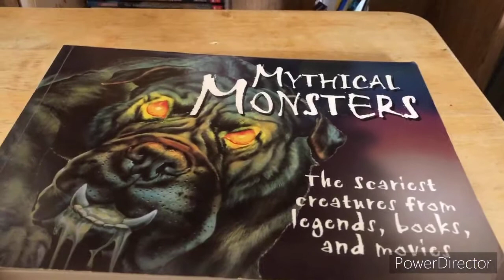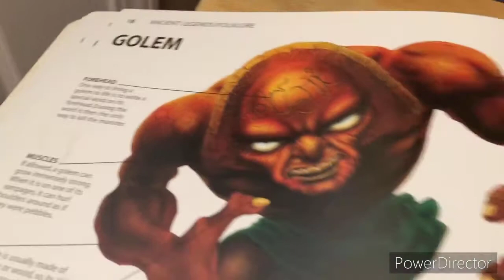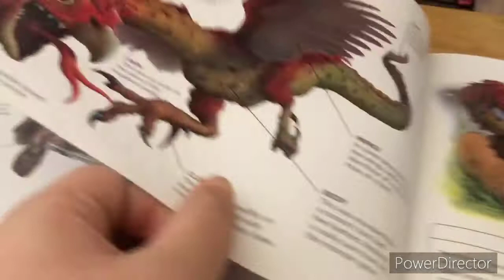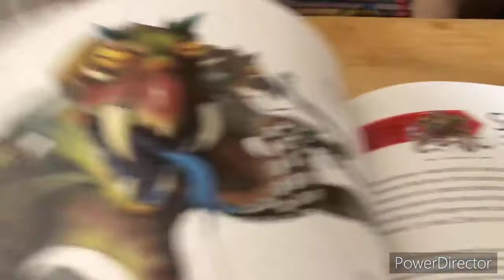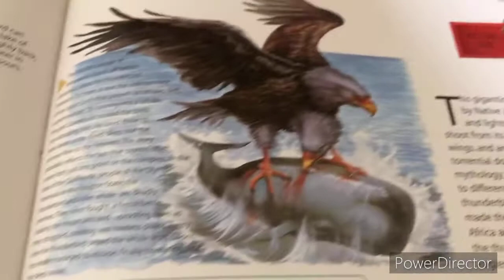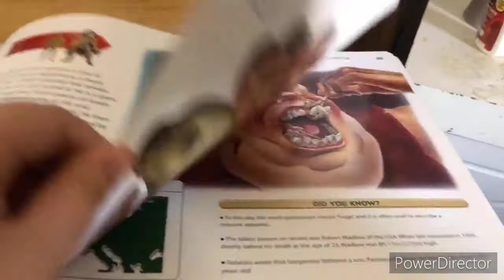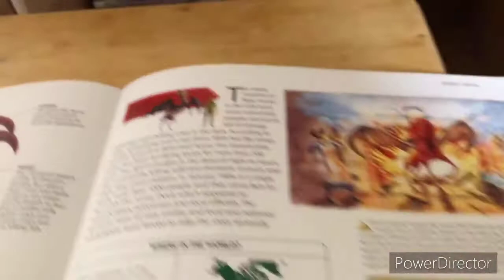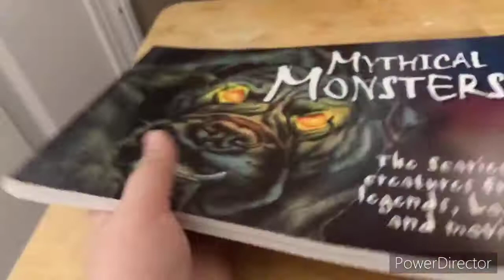Mythical Monsters book review Ep 1